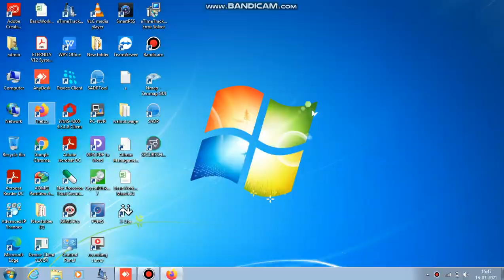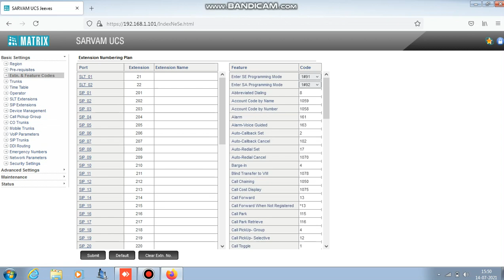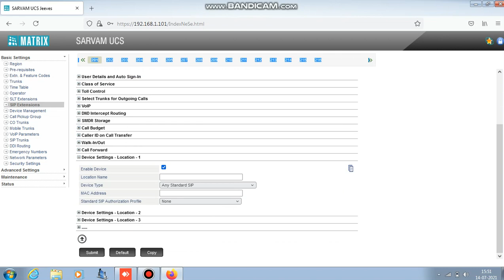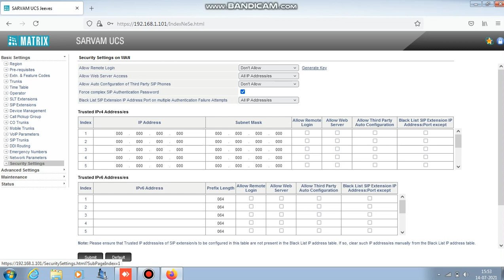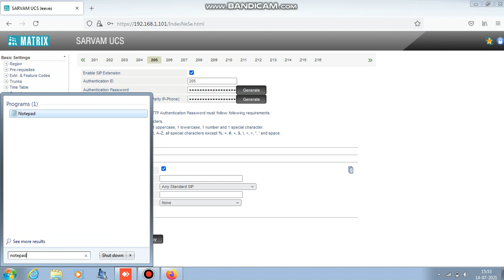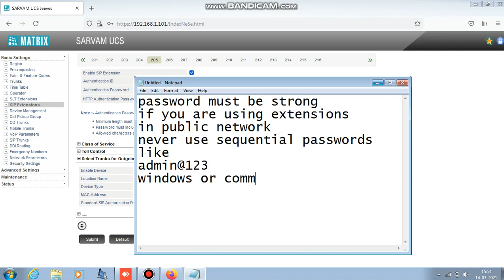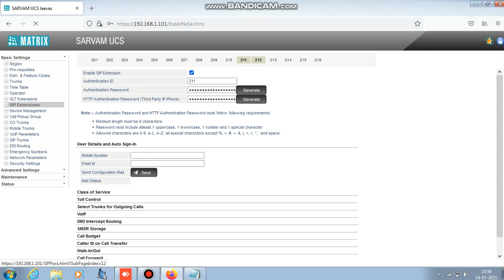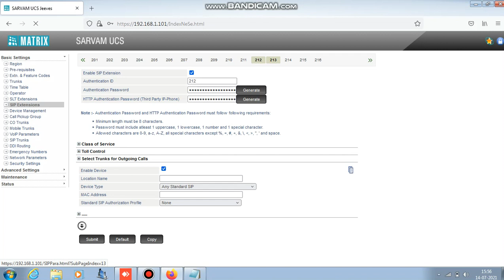SARVAM NENX IP50 PROGRAMMING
matrix comsec sarvam nenx ip50 programming.Please contact